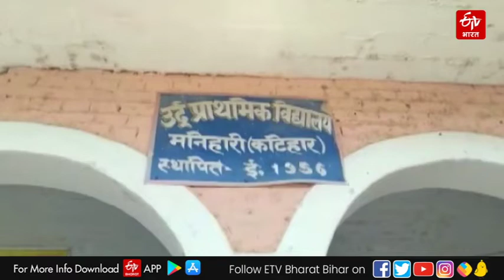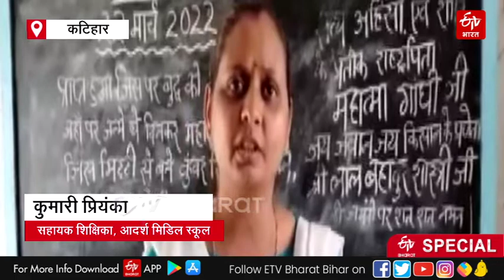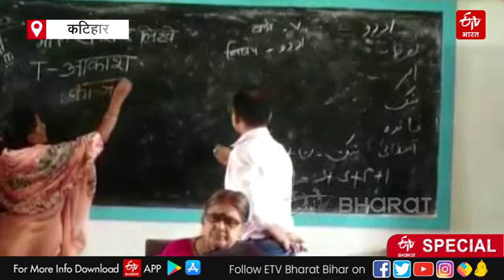Katihar Urdu Primary School | हिंदी और उर्दू के लिए ब्लैकबोर्ड का बंटवारा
बिहार में एक स्‍कूल ऐसा है, जहां एक ही ब्‍लैकबोर्ड का बंटवारा (Blackboard Partition in Katihar) कर शिक्षक एक ही समय पर दो अलग-अलग विषय पढ़ाते हैं. ब्लैकबोर्ड के अनोखे बंटवारा का मामला कटिहार का है, जहां एक ही ब्‍लैकबोर्ड पर हिंदी और उर्दू विषय एक साथ पढ़ाए जा रहे हैं. पढ़ें पूरी खबर..